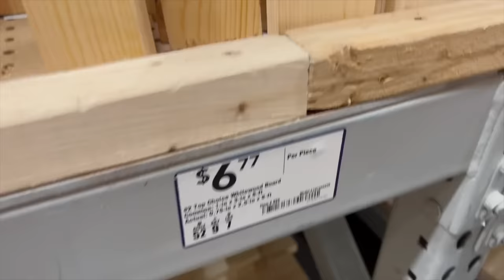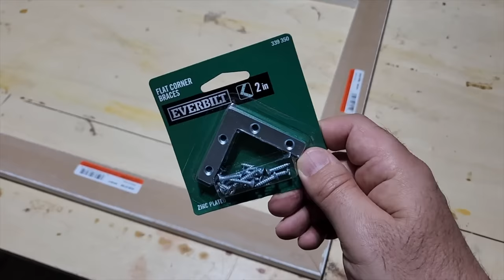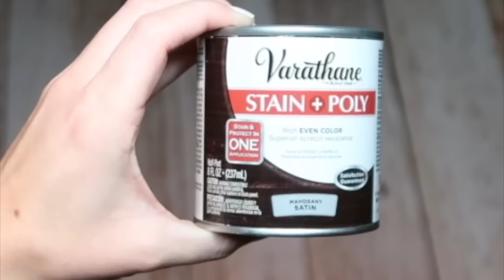Why homeowners are unscrewing their light switch covers... (BRILLIANT!)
Are you looking for some DIY inspiration? In this roundup, we showcase 27 home projects you can get stuck into this winter. Whether you're looking for a quick and easy upgrade or a how-to-build project, our Hometalkers have plenty of creative ideas.

0:00 1. Light Switch Cover 1
0:08 2. Vent Cover
0:29 3. Bath Cover
0:46 4. Grout Cleaner
0:59 5. Light Switch Cover 2
1:04 6. Wall Painting
1:15 7. Bathroom Tiling
1:35 8. Light Switch Cover 3
1:45 9. Mirror Frame
1:58 10. Wall Divider
2:14 11. Tile Painting
2:43 12. Ceiling Fan Makeover
3:16 13. Light Switch Cover 4
3:26 14. Corner Shelving
3:40 15. TV Frame
4:00 16. Board & Batten
4:15 17. Mountain Wall Art
4:29 18. Painting Cabinets
5:06 19. Fireplace Mount
5:25 20. New Kitchen Floor
5:39 21. Closet Door Makeover
5:55 22. Stone Bath Cover
6:04 23. Window Frame
6:28 24. Faucet Makeover
6:49 25. Door Molding
7:08 26. Door Screens
7:41 27. Wall Art Hidden Storage